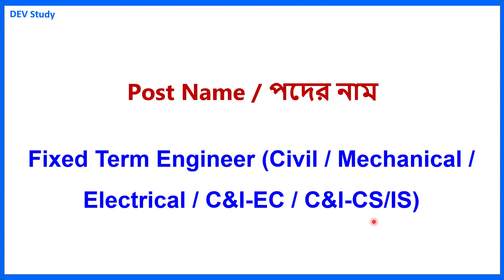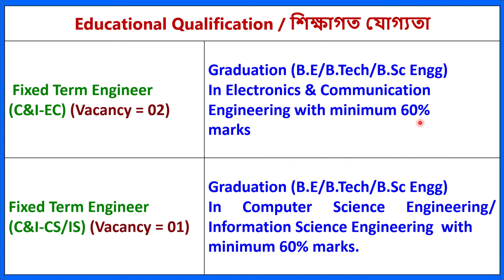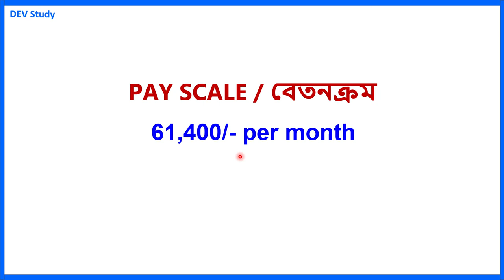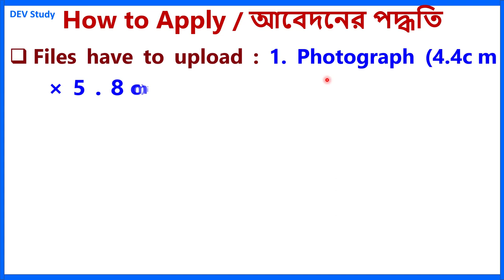NPCIL Recruitment 2021 | Engineering Job | Chakrir Khobor | Latest Job News | BE / B.Tech Job